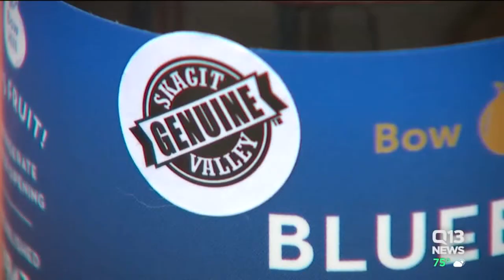"Genuine Skagit Valley" stickers showcase local foods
New stickers reading "Genuine Skagit Valley" will not only showcase crops grown locally but let shoppers know they're purchasing foods grown in one of the best farming regions on the planet, according to those behind the branding.